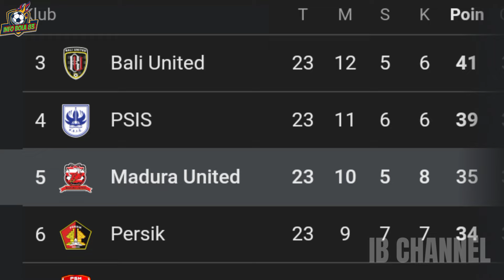BRI LIGA 1 ⁉️ Target Amankan Poin Lawan Rans FC, Mauricio Souza Wajib Perhatikan Hal Ini.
BRI LIGA 1 PEKAN KE 24⁉️  Target Amankan Poin Lawan Rans FC, Mauricio Souza Wajib Perhatikan Hal Ini.

Berita Madura United Terbaru,Madura Bersatu,K-conk Trunojoyo,Jadwal Liga 1 2023, Trunojoyo mania,kabar terbaru madura hari ini,live streaming madura united hari ini,hasil pertandingan tadi malam,klasemen sementara liga 2023 terbaru hari ini,timnas Indonesia,jadwal kwalifikasi timnas Indonesia piala dunia 2026,jadwal piala asia 2024,